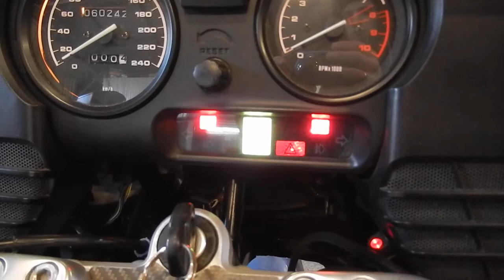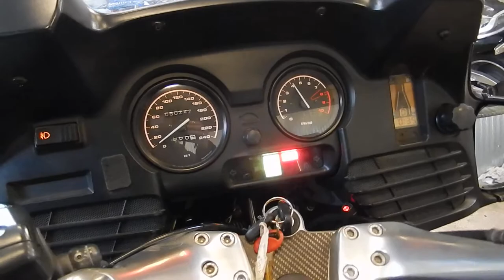No B8066 BMW R1150RT